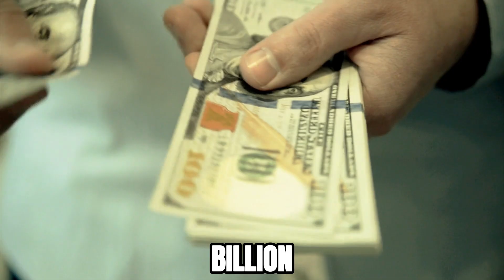Inside The $5 Billion Tesla Giga Factory!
Tesla’s $5 billion Gigafactory is one of the most ambitious and groundbreaking manufacturing plants ever built, revolutionizing the future of electric vehicles and sustainable energy. This state-of-the-art facility, designed to produce high-performance batteries and EV components at an unprecedented scale, plays a crucial role in Tesla’s mission to accelerate the world’s transition to renewable energy. With its massive size, cutting-edge automation, and energy-efficient operations, the Gigafactory is a true marvel of modern engineering.

What makes this factory so revolutionary, and how is it shaping the future of transportation and clean energy?